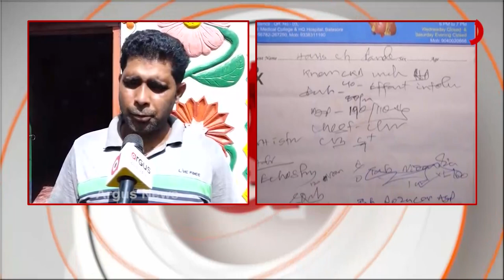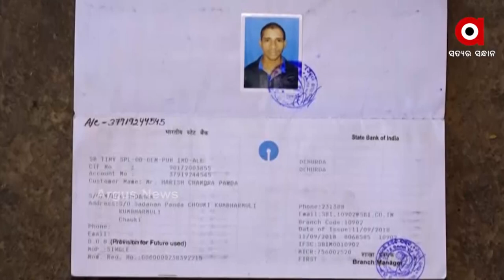ଛୁଆର ଜୀବନ ବଞ୍ଚଇବାକୁ ଆଇ ମାଆର ଛାତି ଫଟା ନିବେଦନ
ହରିଶ୍ଚନ୍ଦ୍ର ପଣ୍ଡା । ବୟସ ମାତ୍ର 25 । ଛୋଟ ବେଳୁ ଅନାଥ । ଅଜା ଆଇ ଛୋଟରୁ ବଡ କରିଛନ୍ତି ହରିଶ୍ଚନ୍ଦ୍ର ଙ୍କୁ । ସୁସ୍ଥ ସବଳ ଦେଖାଯାଉଥିବା ହରିଶ୍ଚନ୍ଦ୍ରଙ୍କ ଅବସ୍ଥା କିନ୍ତୁ ସଙ୍କଟାପନ୍ନ । ତାଙ୍କର ଦୁଇଟି କିଡନୀ ସମ୍ପୂର୍ଣ୍ଣ ଖରାପ ହେବା ସହ ଏବେ ହାର୍ଟ ପ୍ରୋବ୍ଲେମ ଦେଖାଦେଇଛି ।